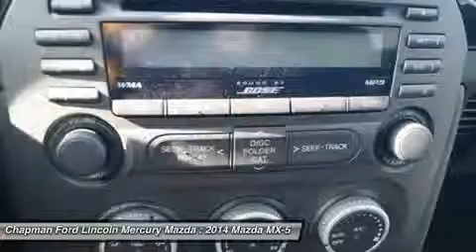2014 MAZDA MX-5 MIATA Egg Harbor, NJ 5X14001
2014 MAZDA MX-5 MIATA Egg Harbor, NJ
Stock# 5X14001

Don't miss this 2014 Mazda MX-5 Miata. It's equipped with Manual transmission and features a Liquid Silver Metallic exterior. With 0 miles, you'll want to take this car home. Make a great choice today.